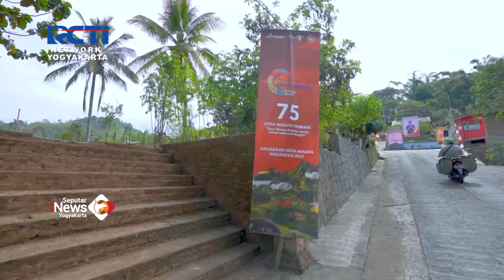DESA WISATA CONTO MILIKI POTENSI ALAM & BUDAYA MENAKJUBKAN